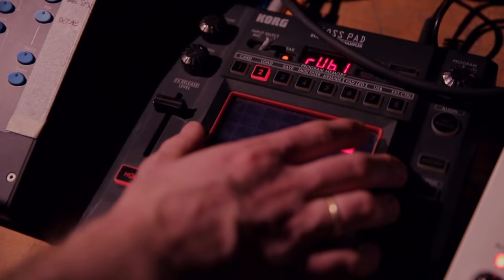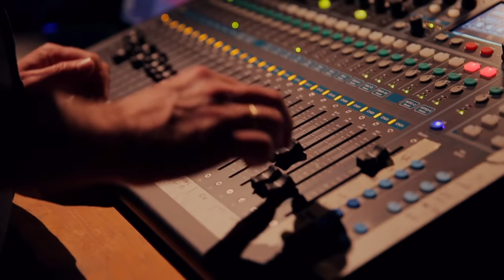Jojo Mayer & Nerve - Live in Europe (Hinterhof, Basel)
«Nerve - Live at Hinterhof»
Jojo Mayer / John Davis / Jacob Bergson / Aaron Nevezie
36 minutes of Nerve wrecking electricity, also captured on the live album «Nerve – Live in Europe».

Directed by Alexis Amitirigala
Filmed by Sergio Cassini, Jonas Furrer, Tom Kubiak, David Merkhofer & Michael Gerber
Edited by Daniel Stössel & Richard Janssen
Sound Operation by Torsten Goddon
Mixed by John Davis
© SRF (2015)